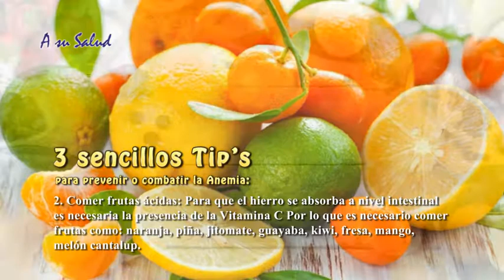TIPS, cómo prevenir o combatir la Anemia.